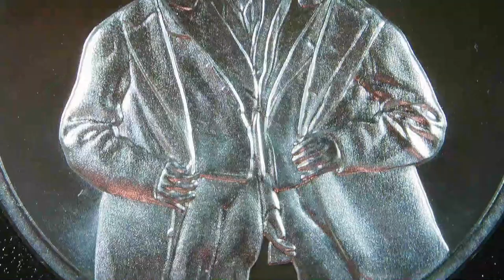Chang and Eng / Famous Circus Sideshow Acts #2 / Intaglio Mint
Year: 2023
Title: Chang and Eng
Series: Famous Circus Sideshow Acts #2
Mint: Intaglio Mint
1oz .999 Silver Round

Chang and Eng Bunker, possibly the most famous circus freaks that ever lived, were conjoined twins born in 1811. A small piece of cartilage joined them at the sternum, and they had two complete livers that were fused together. Their condition and birth location are the origin of the term “Siamese twins.”

In 1829, they began touring the world as a curiosity with a man named Robert Hunter. When their contract was up, they went into business for themselves. Eventually, they settled on a plantation in North Carolina and married sisters Adelaide and Sarah Anne Yates. Between them, they had 21 children.